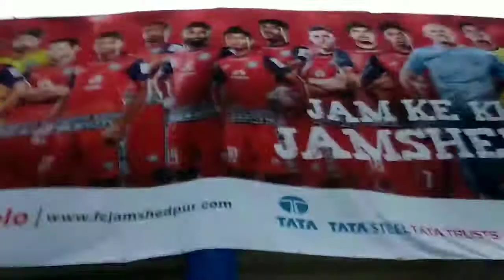JamshedpurFC VS PuneFC 10 dec 2017 ISL match.....LOTS OF FUN watch till the End :-)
Related Topic with this video
Jamshedpur Fans
Jamshedpur FC Fans
Jamshedpur FC Supporters
Jamshedpur Supporters
Jamshedpur  Followers
Jamshedpur FC  Followers
ISL MATCH Crowd
ISL
JRD Inside The Ground View
JamshedpurFC VS PuneFC 10dec2017 ISL
JamshedpurFC VS PuneFC 10 dec 2017 ISL match highlight
10dec2017 ISL JAMSHEDPUR FC
10dec2017 ISL JAMSHEDPUR FC VS PUNE CITY
10dec2017 ISL